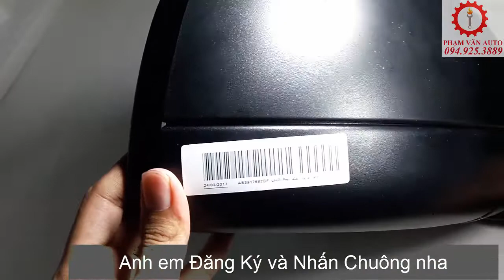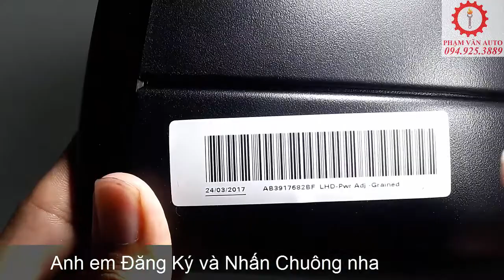Gương Chiếu Hậu Ranger XLS | Cách Nhận Biết Hàng Chính Hãng Tập 22 | Phạm Văn auto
Gương chiếu hậu hay còn gọi là kính chiếu hậu đã được làm ra từ rất lâu.
Chức năng của gương chiếu hiệu để cho lái xe dễ dàng quan sát phía sau của ô tô để chuyển hướng, lùi, quan sát vật cản, Được nhập khẩu trực tiếp từ Thái Lan. Với ốp đen tạo điểm nhấn cho gương, mặt gương sáng bóng bền bỉ với thời gian, điều chỉnh góc nhìn rộng. Chất sơn lỳ và bóng đẹp hoàn hảo.
Nếu phải thay gương chiếu hậu Ranger thì anh em cùng xem video của Phạm_Văn_auto để xem cách cách_phân_biệt_phụ_tùng_ô_tô_chính_hãng như thế nào nhé!
Gương Chiếu Hậu Ford Ranger XLS Chính Hãng
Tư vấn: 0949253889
Mã SP : AB3917682BF
Hãng xe : Ford
Model xe : Ranger XLS
Xuất xứ : Chính hãng